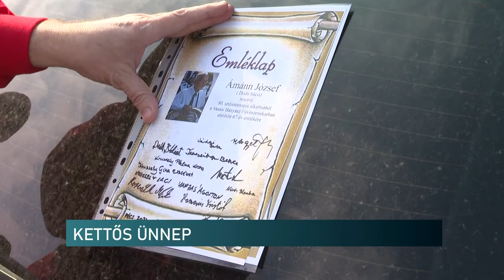Születésnapi köszöntés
Kettős ünnepet tartottak március 19-én Pécs-Vasason. A városrész fúvószenekarának tagjai köszöntötték fel egyik zenésztársukat. Ámánn József ugyanis ezen a napon ünnepelte névnapját és 80. születésnapját. Dodó bácsi már 1954 óta zenél, sokat jelent számára a muzsika. Könnyekig hatódott a kedves meglepetés láttán, hallatán.